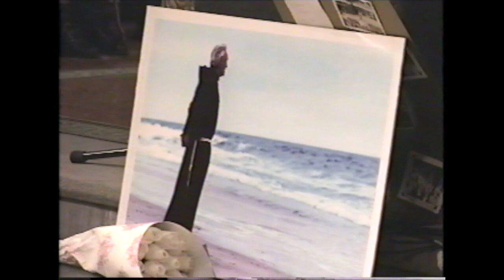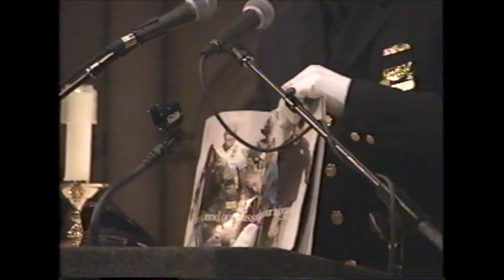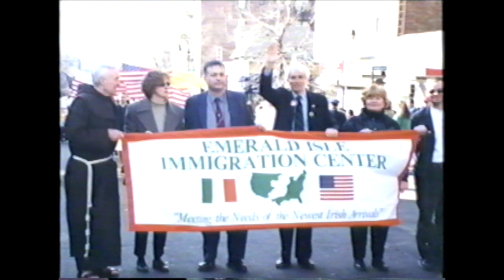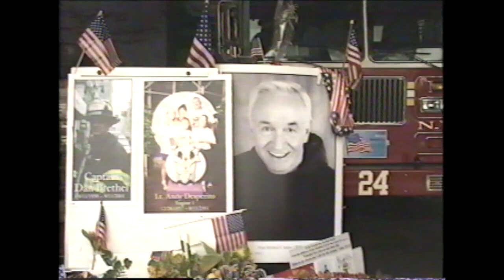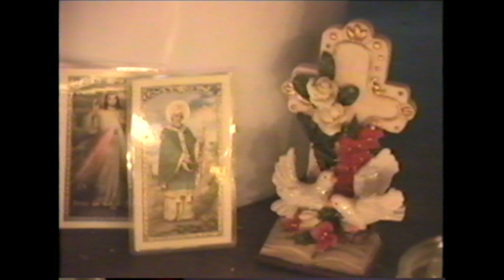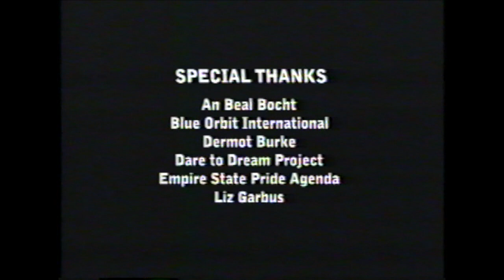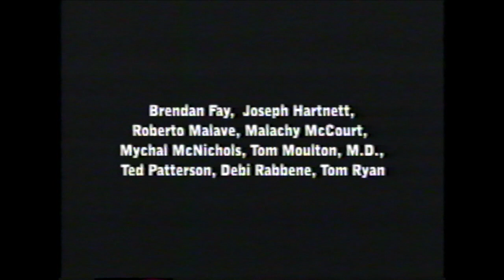526 VHS 106 FR Mychal Judge Memorial Master